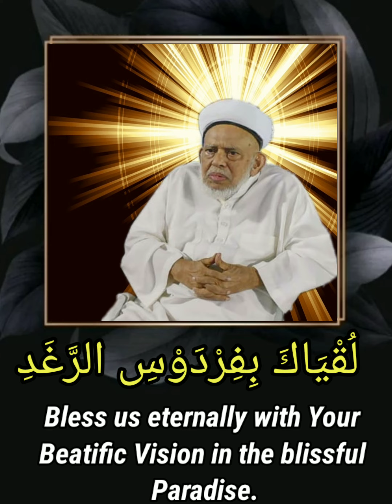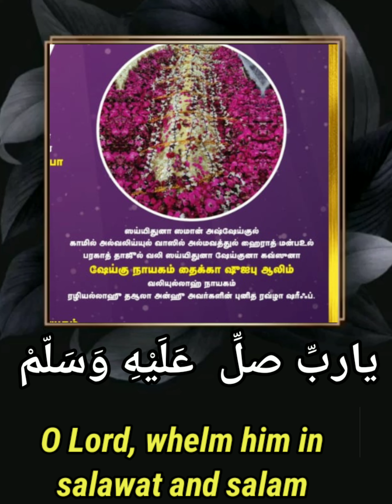Shaikh Nayagam Thaika Shuaib Aalim (R . A ) reciting Wabihamdika baith ( with English translation )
This Qaseedha is written by *Quthubur Rabbani Al Aalimus Samadani Shaikhul Islam Sayyiduna Imamul Aroos Syyed Muhammad Maapillai Lebbe Aalim* RadiyAllahu Ta’ala Anhu.

This is an intense & a very powerful Qaseedha.
By reciting this frequently, this will be a reason for our Rahmath under the vision of Allah Ta’ala as mentioned the virtues by
*Sayyiduna  Dr. Thaika Shuaib Aalim  Shaikh Nayagam* RadiyAllahu Ta’ala Anhu ..

Moreover, while mentioning about the virtues of this Qaseedha, The Great Aalims would mention that
If we conclude a Majlis with this Qaseedha, Allah Ta’ala will accept the intention of the Majlis.

Moreover , if we also conclude the Dua with this Qaseedha, the Duas will be accepted and will be fulfilled .

The speciality of this Holy Qaseedha is diverse.
Before starting a journey if someone recites this Holy Qaseedha;The journey is safe by blessings of Allah ﷻ until he reaches his destination.

There are many other virtues of this Qaseedha which is so Holy & Sacred.

And many miraculous incidents experienced by muridin of Beloved Sheikh nayagam (Radiyallahu Ta'ala anhu ) and many when they recited continuously
at the time when they faced with troubles.

This Audio was recorded on 24th April 2021 ( Saturday ) Ramadan 12  during an online Fathima Nayagi Uroos  Majlis recited by *Sayyiduna  Dr. Thaika Shuaib Aalim  Shaikh Nayagam* RadiyAllahu Ta’ala when Shaik Nayagam was in 93 years of age. ( subhanallah Sheikhnayagam was actively participated in all actives like Mowlood , Quran ,  Ratib Majlis  and recited Clearly at the age of 93 )

May Allah grant us good health by the blessings of our beloved Sheikh nayagam(Radiyallahu Ta'ala anhu) ; thereby we could actively do ibadath and recite Quran, Mowlood and blessed Ratibathul Jalaliya to get the pleasure of Allah subhanahu watha’ aala ﷻ